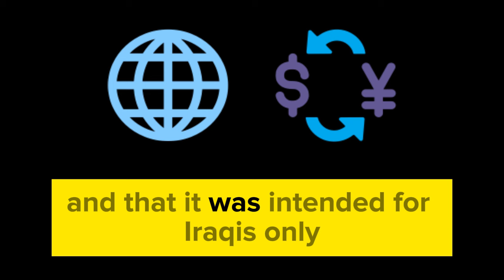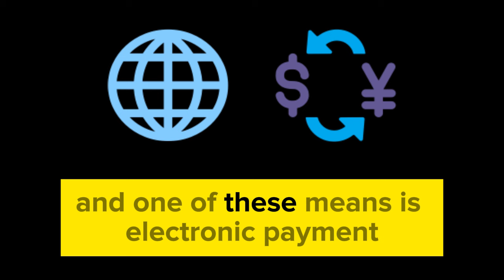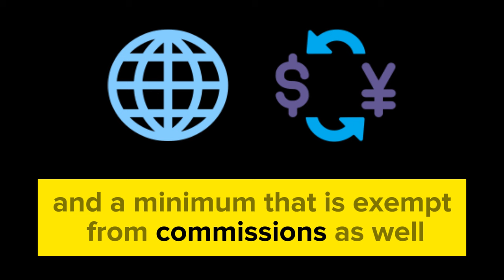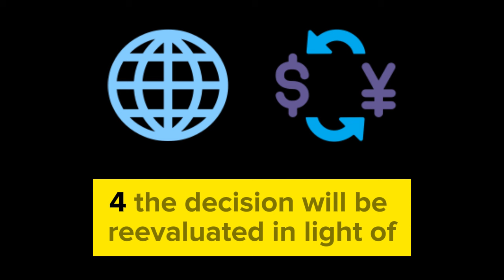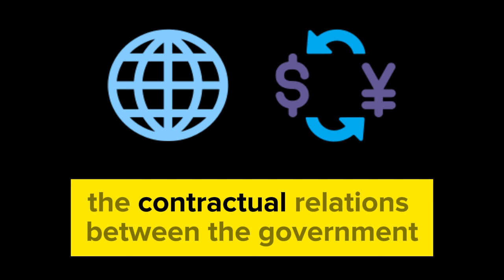This decision will be implemented starting March 1, 2024 | Iraqi Dinar Revaluation Huge Update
MarkZ
Frank26
Pimpy intel
Militiaman and crew
Melanie hinds
Currency corner
Iraqi dinar
Dinar data
Dinar info
Rv news
 Dinar update
Currency insider
Dinar rate today
Intelli-nvest
Online faiyaz
Edu matrix
Dinar guru